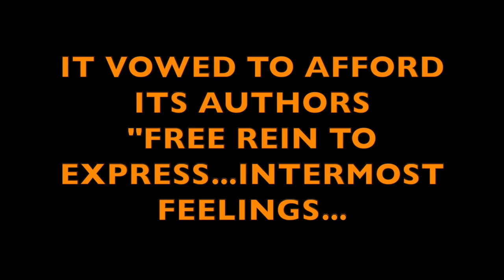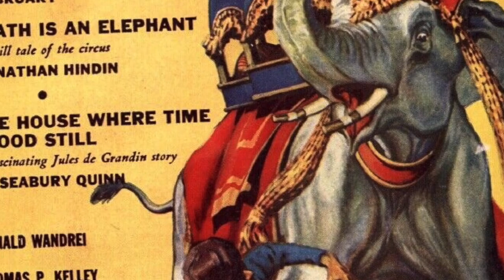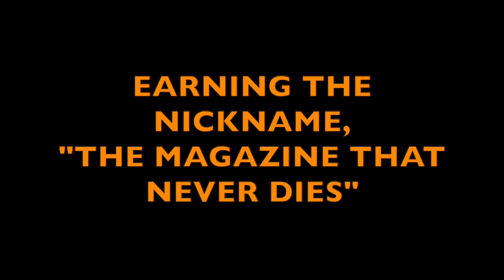WEIRD TALES Celebrates 100 Years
At PulpFest 2023 (coming to Pittsburgh, PA, August 3-6), we'll be celebrating the 100th anniversary of WEIRD TALES, still publishing after many changes in ownership, and the launching point for numerous acclaimed authors, including Robert E. Howard, H.P. Lovecraft, Ray Bradbury and Robert Bloch, among many others. WT also provided Tennessee Williams with his first publication. In its original form, the WEIRD TALES was graced with the artwork of such legends as Margaret Brundage, Hannes Bok and Virgil Finlay.